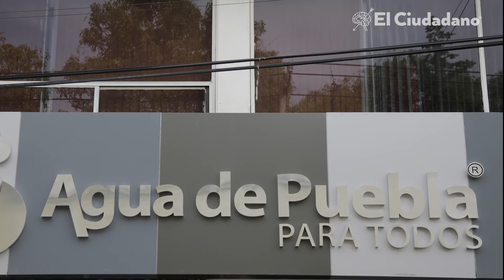Agua, recurso vital ausente por una década en Cerro del Márquez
En el marco del Día Internacional del Agua, el académico de Química de la UPAEP, alertó que en 10 años podría encarecerse el servicio de agua potable y alcantarillado